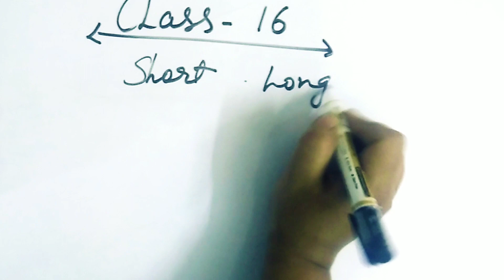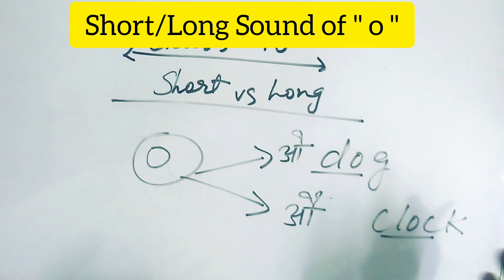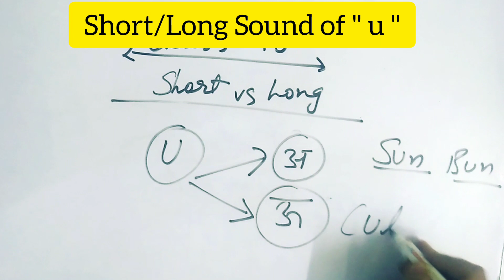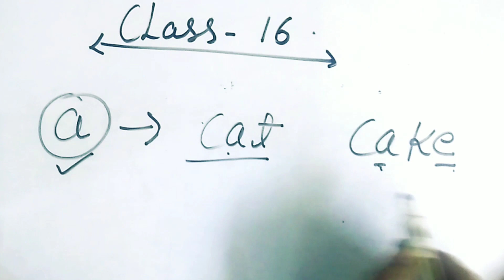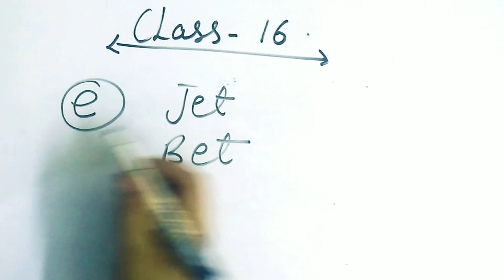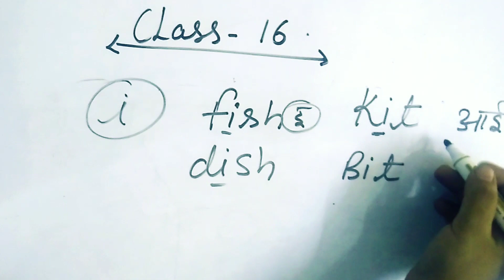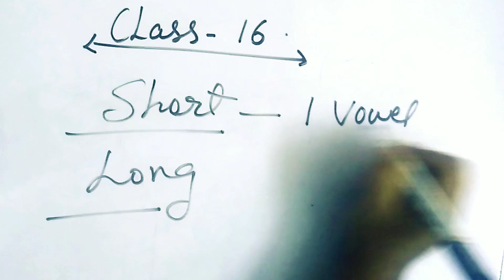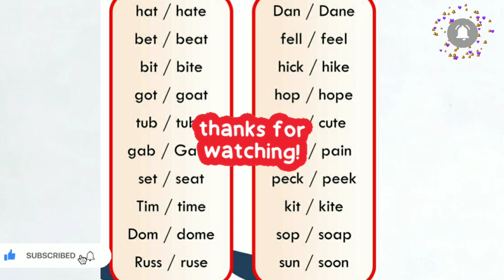Day-16 Short Vs Long Vowel @बच्चों को Eng.कैसे सिखाऐं? How to improve Kids English? @Growup My Kids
your queries ✏️✏️✏️

short vowels for kids
short vowels sound
short vowels
long vowels for kindergarten
long vowels for kids
short and long vowels for kindergarten
how to read words for kindergarten
how to read words
learn to read for kids
learn to read with phonics
learn to read kindergarten
vowel sounds
short vowel
phonicsbest phonics
howtoreadvowel